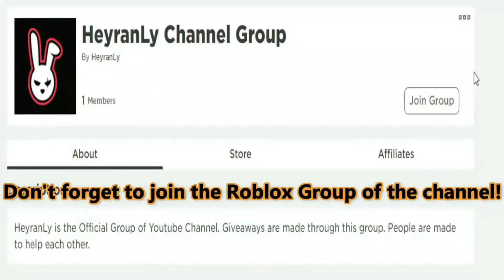(2021) ✈️ Roblox Airport Tycoon Codes ✈️ ALL NEW *UPDATE* CODES!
Roblox Airport Tycoon Codes. I have put together all the new secret codes of Roblox Airport Tycoon in this video. Airport Tycoon is a Roblox game where we build our own airport and try to make it bigger as we earn money. Have a good time.